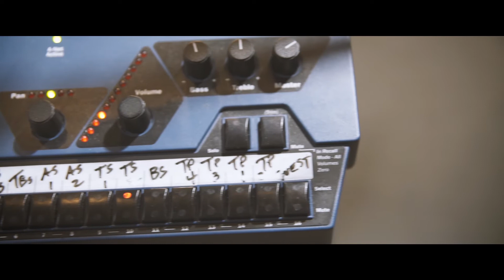Dafnis Prieto Big Band 'Back to the Sunset': Tribute Clip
DAFNIS PRIETO BIG BAND
'BACK TO THE SUNSET'

Dafnis Prieto's biggest statement yet.

Out Now! Buy/Listen Today!

Produced by Dafnis Prieto & Eric Oberstein

Video by Makoto Matsuo

Mike Rodríguez, Trumpet, Flugelhorn
Nathan Eklund, Trumpet, Flugelhorn
Alex Sipiagin, Trumpet, Flugelhorn
Josh Deutsch, Trumpet, Flugelhorn

Román Filiú, Alto Sax, Soprano Sax, Flute, Clarinet
Michael Thomas, Alto Sax, Soprano Sax, Flute, Piccolo
Peter Apfelbaum, Tenor Sax, Soprano Sax, Melodica
Joel Frahm, Tenor Sax, Soprano Sax
Chris Cheek, Bari Sax

Tim Albright, Trombone
Alan Ferber, Trombone
Jacob Garchik, Trombone
Jeff Nelson, Bass Trombone

Manuel Valera, Piano
Ricky Rodríguez, Acoustic & Electric Bass
Roberto Quintero, Congas, Bongos, Percussion

Dafnis Prieto, Drums & Music Director

Special Guests:
Brian Lynch, Trumpet (Track 1)
Henry Threadgill, Alto Sax (Track 4)
Steve Coleman, Alto Sax (Track 6)

All compositions & arrangements by Dafnis Prieto

Dedicated to

Mario Bauzá
Art Blakey
Jane Bunnett
Michel Camilo
Bobby Carcassés
Steve Coleman
Dizzy Gillespie
Egberto Gismonti
Jerry González
Andrew Hill
Brian Lynch
Arturo O'Farrill
Chico O'Farrill
Eddie Palmieri
Hermeto Pascoal
Chano Pozo
Tito Puente
Buddy Rich
Dave Samuels
Henry Threadgill
Bebo Valdés
Chucho Valdés

Executive Producers: Lindsay Evans, Harsha Murthy

Associate Producer: John Hahn
Assistant Producers: Roy P. Torres & Mappy Torres

Recorded August 28 & 29, 2017 at Systems Two Recording Studios, Brooklyn, NY

Recording & Mixing Engineer: Joe Marciano
Mastering Engineer: Max Ross
Assistant Engineers: Max Ross & Andrew Cavaciuti
Mixing: Joe Marciano, Max Ross, Dafnis Prieto & Eric Oberstein

Production Coordinator: Danny Martinez

Package Photography: David Garten, Henry Lopez
Cover & Package Design: Michael Quanci
Marketing Consultation: Justin Goldberg

Camera Operators: Makoto Matsuo, Yousuke Kiname, Isamu Maeda, Niklas Moller, Azumi Oe, Yusuke Shibata

We are grateful to all supporters who made this album possible.

Dafnis Prieto Big Band 'Back to the Sunset' is supported in part by the National Association of Latino Arts and Cultures, the Andrew W. Mellon Foundation, the Ford Foundation, Southwest Airlines, and the Surdna Foundation through a grant from the NALAC Fund for the Arts Grant Program.

Dafnis Prieto Big Band is a sponsored project of Fractured Atlas, a non-profit arts service organization.